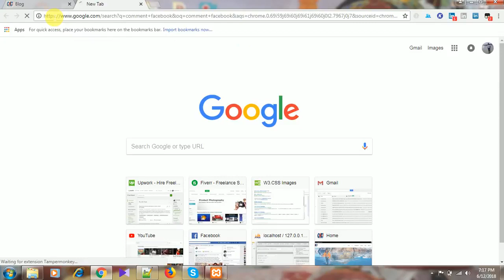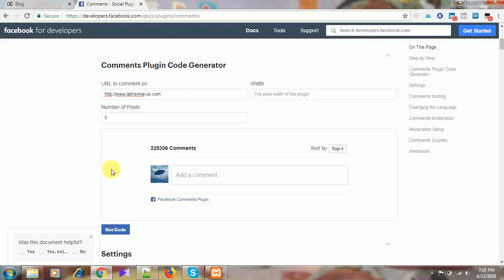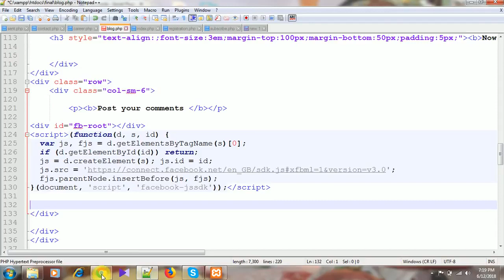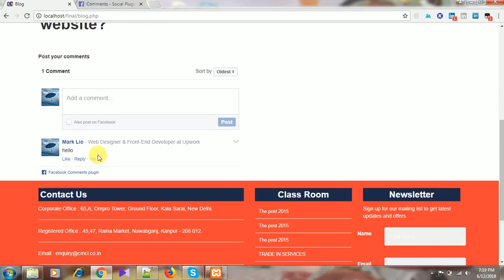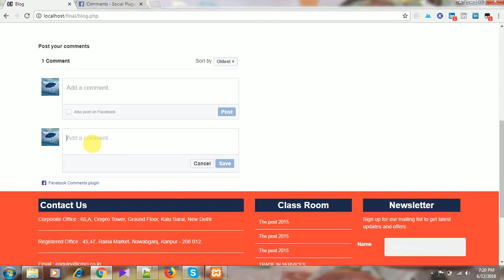How to add website facebook comment box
Facebook have lots of powerful set of plugins.This Facebook_comments_box plugins helps your website to get creative & professional looking. This video tutorial helps you how to you will Add Facebook comments box Plugin to your website & blogs